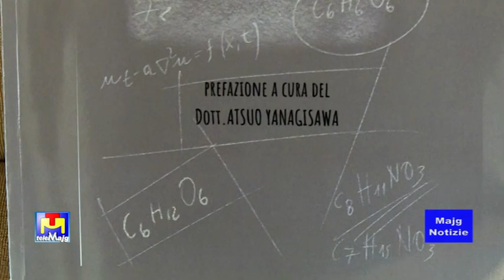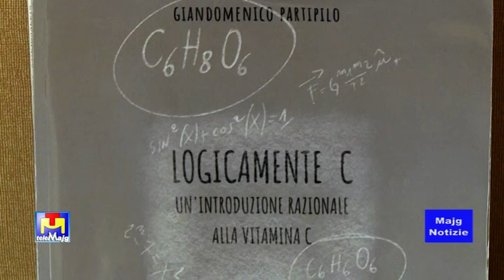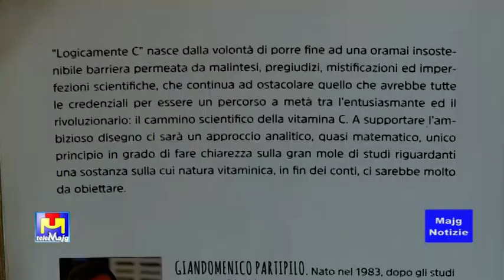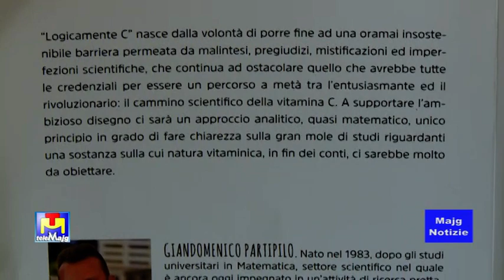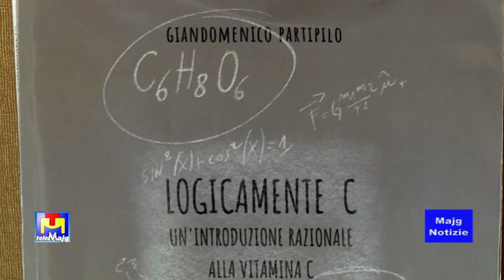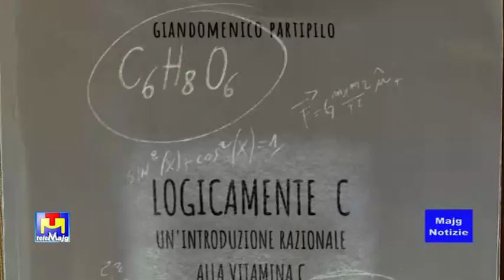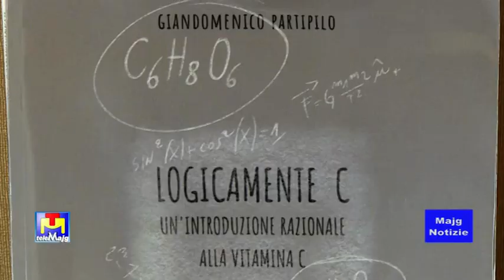Presentato al Zullo Bistrot di Acquaviva "Logicamente C" di Giandomenico Partipilo 11 10 2023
Presentato al Zullo Bistrot di Acquaviva delle Fonti "Logicamente C" di Giandomenico Partipilo 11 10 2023